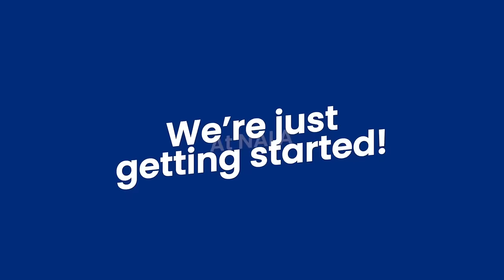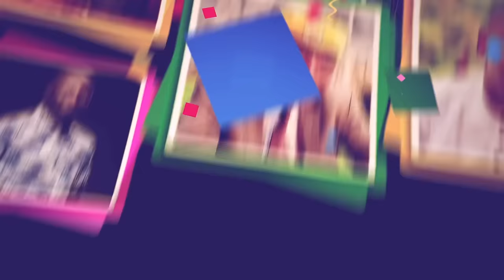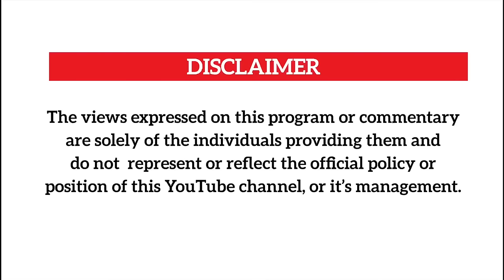Uncle Jon Segawa kyakoze Kenzo ne Federation hoooo 🔥🔥🔥🔥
Jon Segawa is all out guns blazing wabula u just nid to watch this